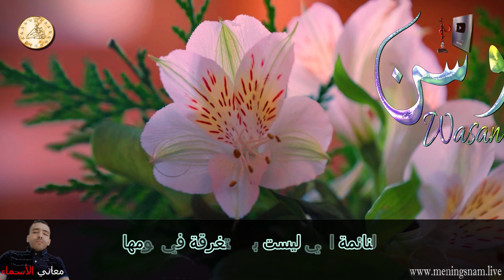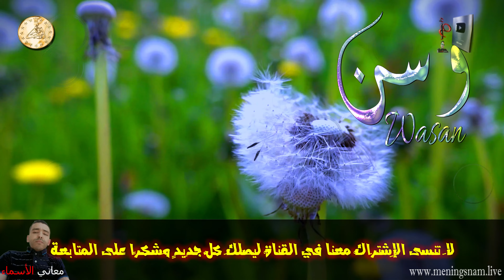ما معنى اسم وسن وبعض من صفات حاملة هذا الاسم على قناة معاني الاسماء